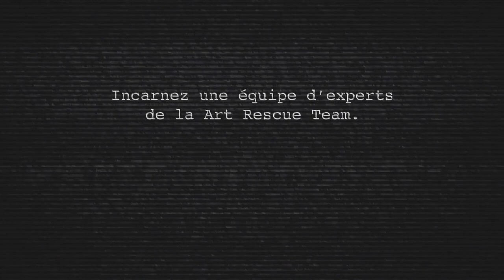The Art Project - Jeu de société - lapouleapois.fr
Lumberjacks Studio et Blackrock Games vous présente The Art Project, un jeu coopératif dans lequel les joueurs devront travailler ensemble pour résoudre des énigmes, surmonter des obstacles et atteindre des objectifs communs.

Votre équipe de spécialistes, les meilleurs dans leur domaine, voyagera du Japon à Rio de Janeiro en passant par la Scandinavie afin de récupérer les œuvres d’Art volées.

Chaque joueur pioche 2 cartes "Mission" au début de chaque manche, puis tous les joueurs discutent pour décider de l’ordre du tour : en effet, leurs réserves de Jerrican, Armes, Alliés et Indices sont communes et leur gestion est primordiale. Quand vous jouez une mission, vous dépensez des ressources communes et trouvez des indices qui serviront à tous.